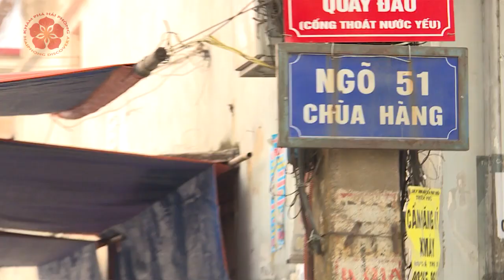Sủi dìn nức tiếng Hải Phòng - Món ngon độc đáo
Giới thiệu món sủi dìn Cô Điệp -nức tiếng Hải Phòng